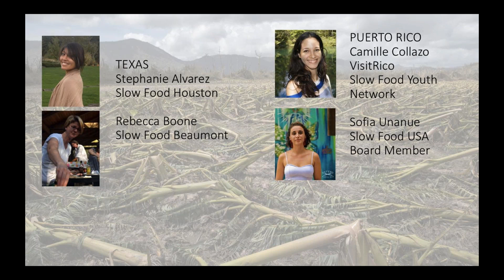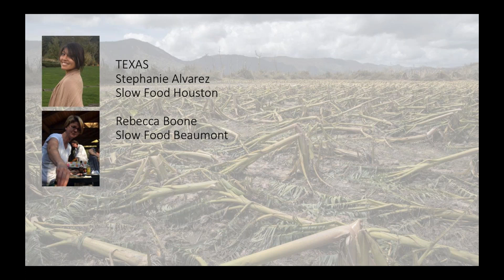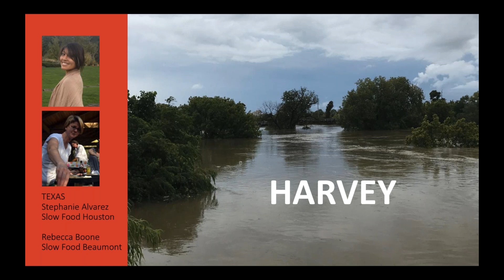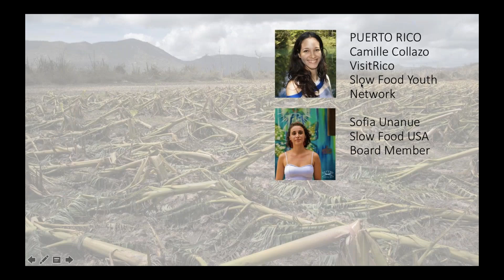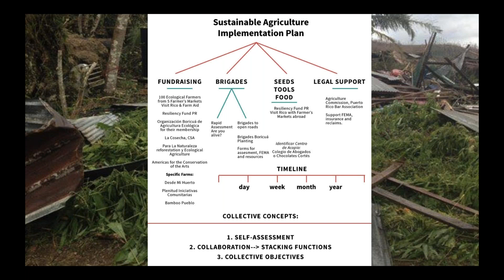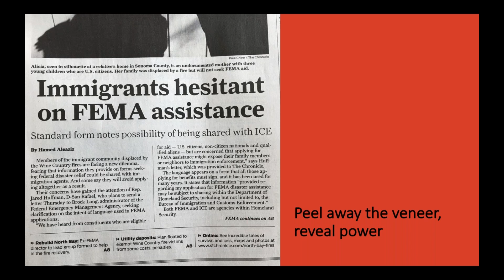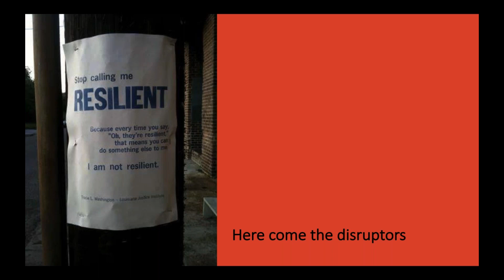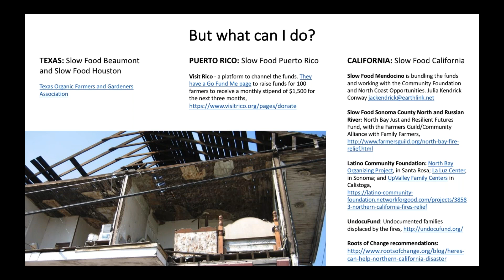Slow Food Responds to Disaster: A Town Hall Call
Between fires in California and hurricanes in Houston and Puerto Rico, this fall has seen farmers and food leaders scrambling to keep afloat. How is Slow Food responding to these natural disasters, and what is the role of good, clean and fair food in devastation?